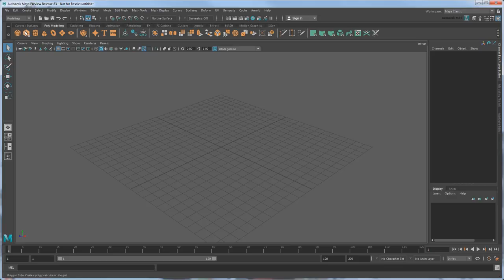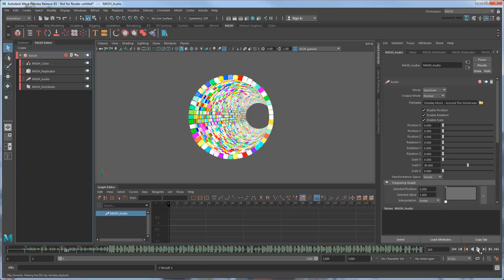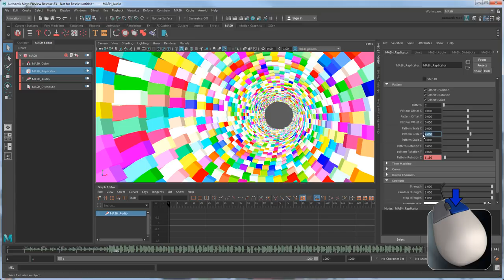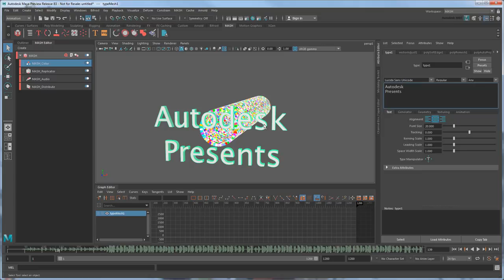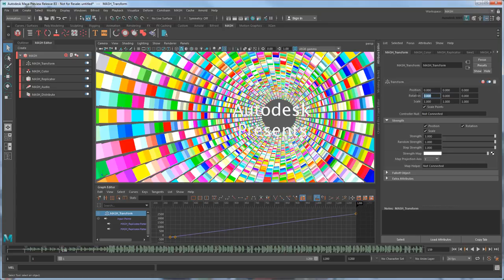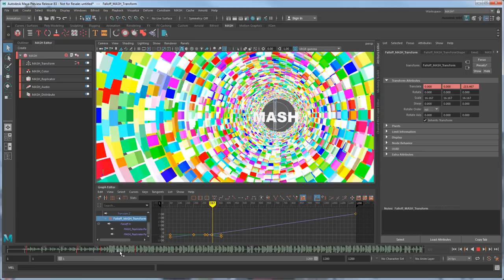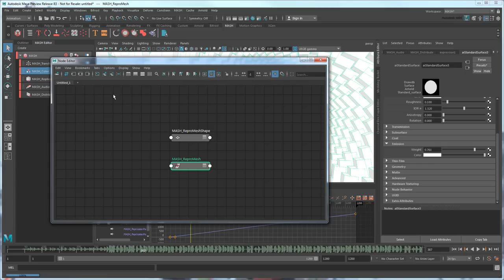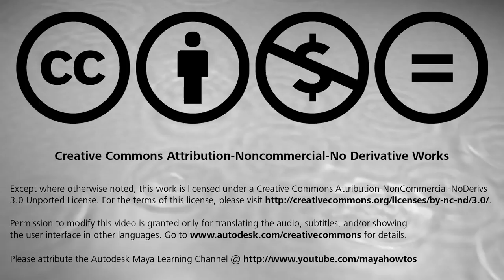Creating MASH effects: Audio Tunnel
In this tutorial, we show you how to create a tunnel of cubes that pulses to the sound of music (like you might see in a music video or credit sequence).